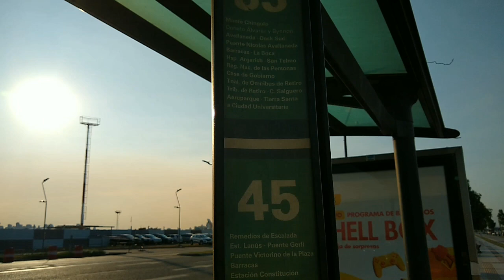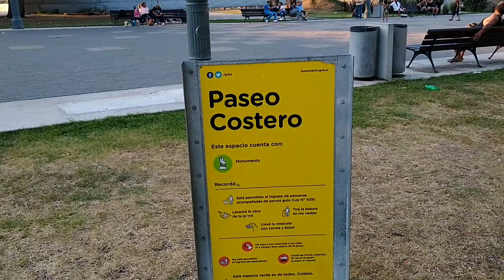কেমন দেশ আর্জেন্টিনা ! লা প্লাতা নদীর মোহনায় ! বুয়েনোস আইরেস ! Buenos Aires life style, Argentinian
কেমন দেশ আর্জেন্টিনা!
লা প্লাতা নদীর মোহনায়
 বুয়েনোস আইরেস ! ! The life style of Buenos Aires, Argentinian